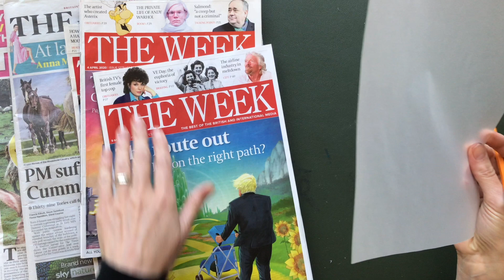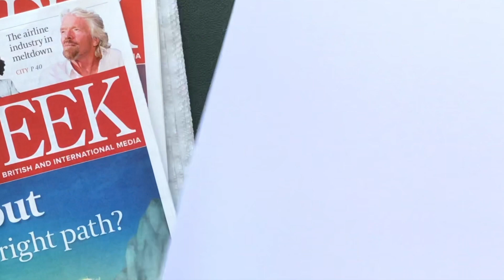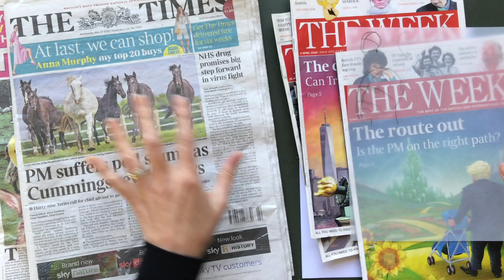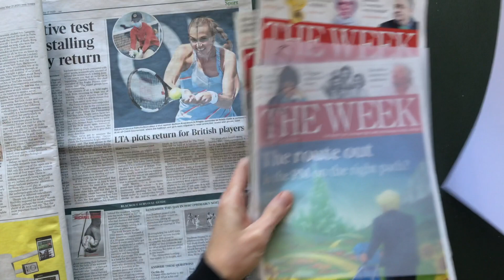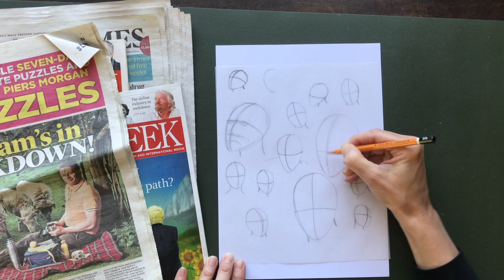Portraiture Lesson 2 - 1. Angles of the Head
This video is about how to practice drawing the head at different angles.